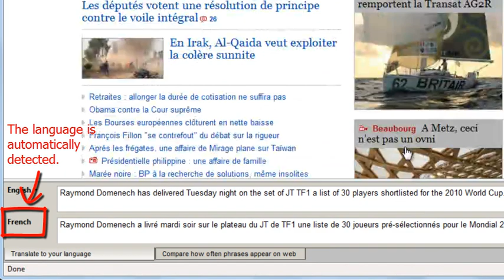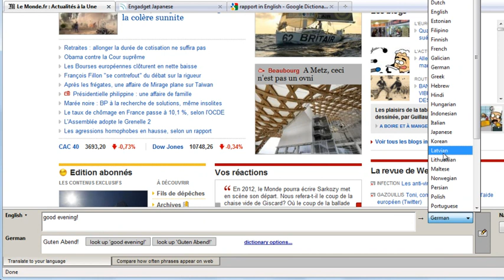Globefish Automatic Translation Demo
This video demonstration of Globefish's automatic translation feature.